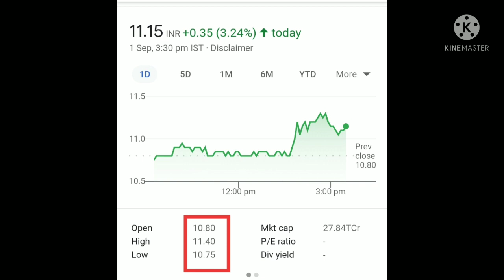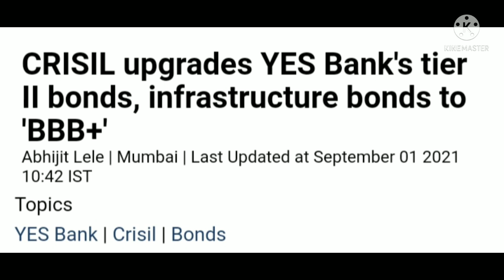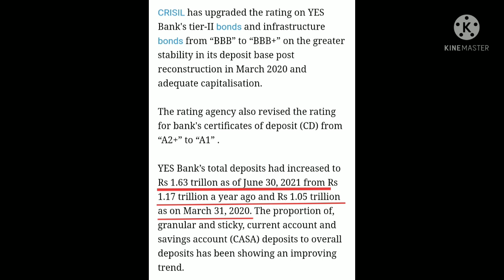Yes bank share latest news today - Yes bank latest news - Yes bank - Yes bank news – Yes bank share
topics cover:-